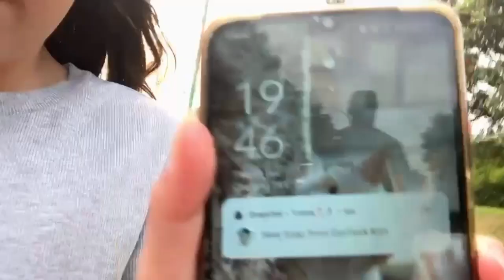Christmas lights (vlogmas day 21)